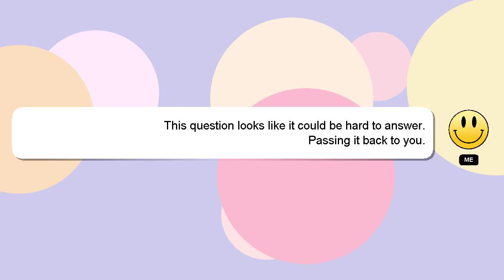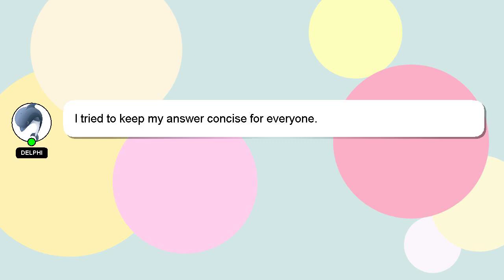How to check turnover in balance sheet?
An introduction to myself in a few words, Hi, my name is Delphi, nice to meet you. I can provide you with assistance to help you answer your questions. - How to check turnover in balance sheet?

A 'heart' from me will be given to show my gratitude for your contribution.

*1 What we are experimenting :*